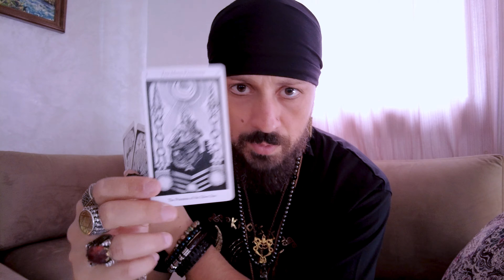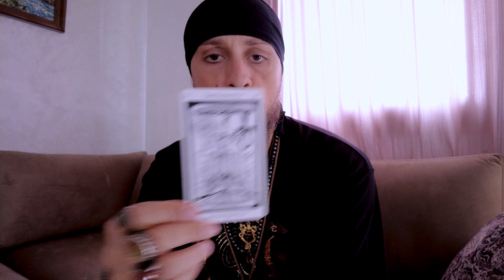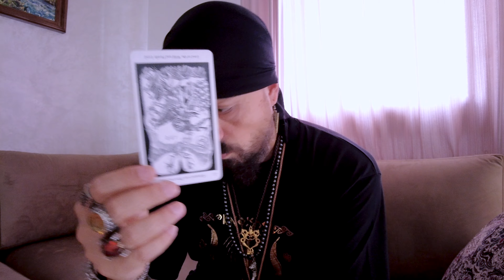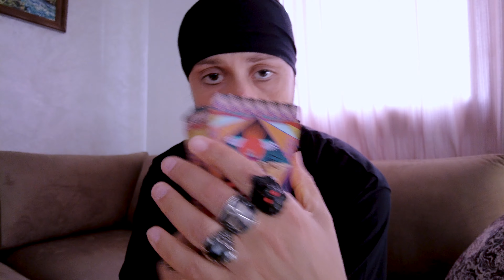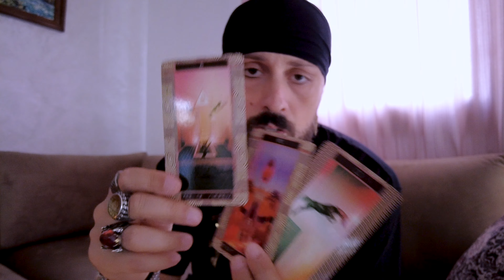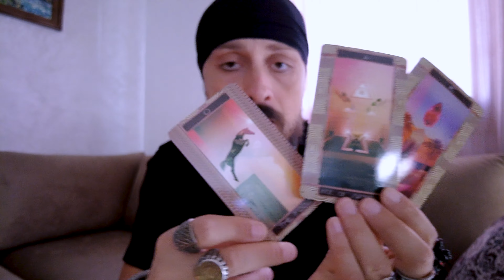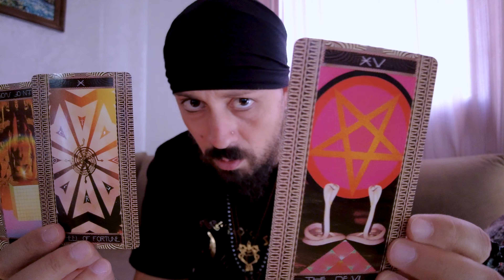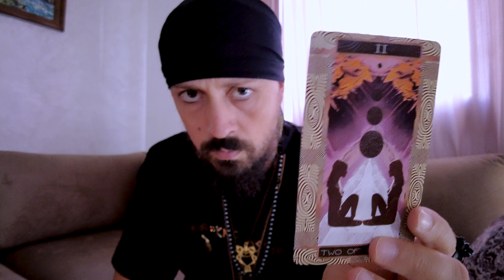Tarot Energy Reading November 2022 - Pick A Pile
Song:
- Moonlight